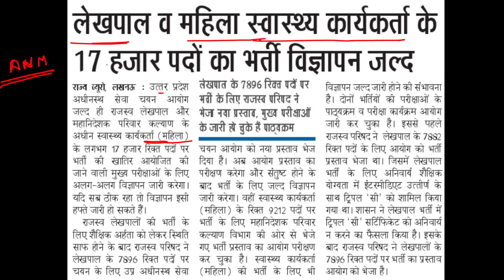Upsssc latest news || up lekhpal notification || pet cutoff || female health workers notification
upsssc vdo bharti Court update 2018 || upsssc vdo 2018 latest news || upsssc latest news

upsssc_vdo_2018_latest_news
upsssc_vdo_2018_latest_news
upsssc_vdo_2018_latest_news_today
vdo_2018_news
vdo_2018_exam_date
vdo_2018_bharti_news

vdo ki taiyari kaise kare

upsssc stenographer
up lekhpal
upsssc pet expected cutoff , upsssc pet cutoff , upsssc pet exam cutoff 2021,
toppers24 upsssc